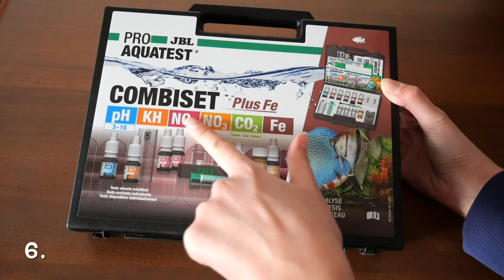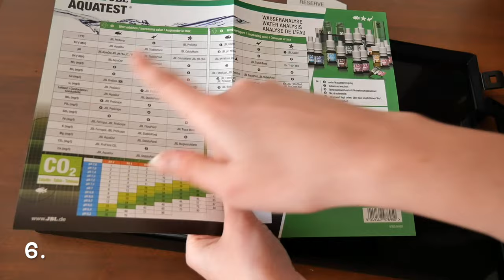I 12 ERRORI PIU' COMUNI DEL NEOFITA ACQUARIOFILO 💦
💦 APRI/OPEN 🐠